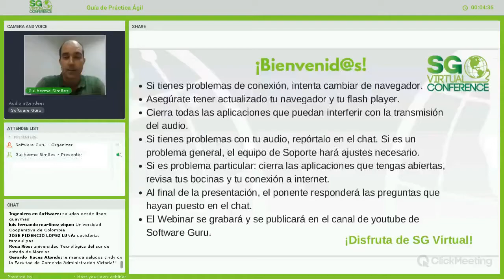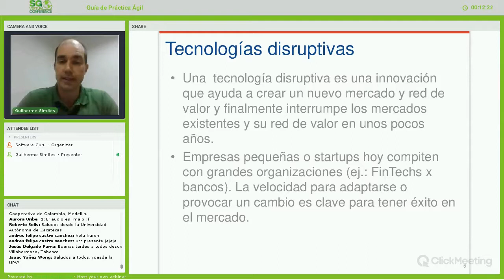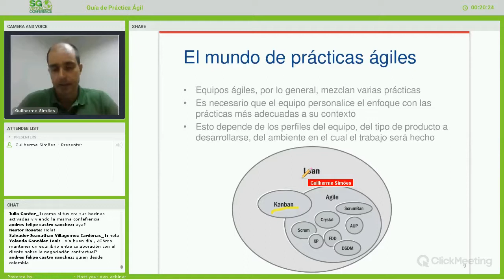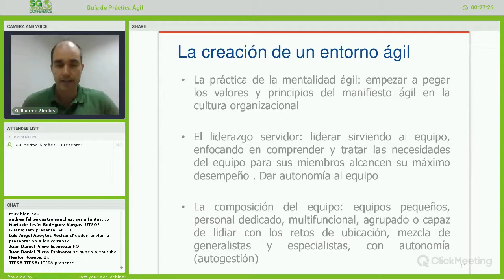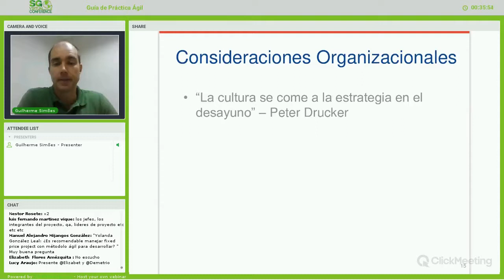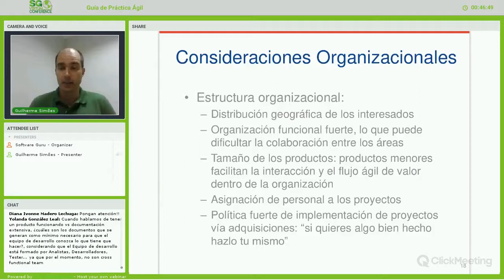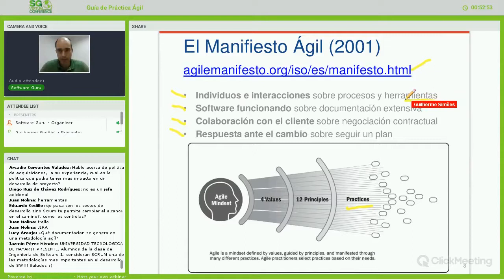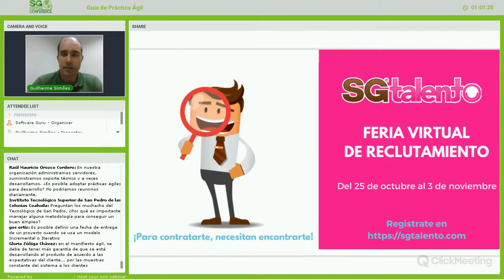Guía de Práctica Ágil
El objetivo de la ponencia es presentar la Guía de Práctica Ágil, creado por una asociación entre PMI y Agile Alliance. La guía proporciona herramientas, guías de situación y una comprensión de los diversos enfoques ágiles disponibles para permitir mejores resultados.

Se presentará de manera breve los principales puntos tratados por la Guía de Práctica Ágil:

Introducción a la agilidad.
Selección del ciclo de vida adecuado para un proyecto. -
Creación de un entorno ágil
Entrega de valor continua
Consideraciones organizacionales.
La guía es especialmente útil para los administradores de proyectos acostumbrados a un entorno más tradicional al adaptarse a un enfoque más ágil.